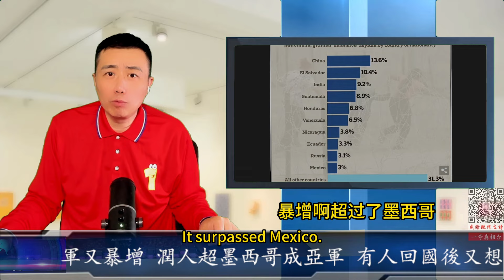最新：中國走線美國大軍又暴增 潤人超墨西哥成亞軍 有人回國後又想二次偷渡來美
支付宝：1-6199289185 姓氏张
比特币支持：1DENLHDnquKvxippEPg4tveQ3QtMdaGxbH
Pi币邀请码：YHZXT